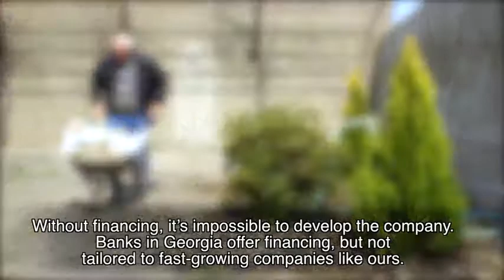Eurasia Foundation Incubates Impact Investment Fund Gazelle Finance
Gazelle Finance is a new impact investment fund operating in Georgia and Armenia. Eurasia Foundation seeded Gazelle Finance with reflows from its USAID-funded small business loan program, which operated from 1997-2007 in Armenia and Ukraine. Watch this video to learn how the private sector can have development impact.